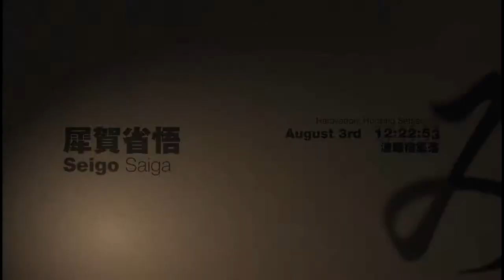死魂曲-新譯 劇情攻略 (9/12) 第九集